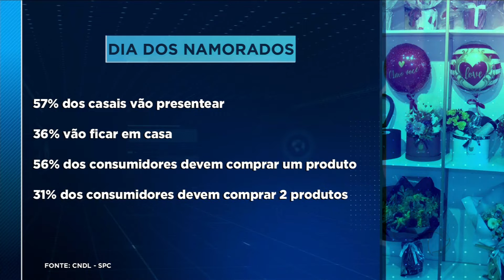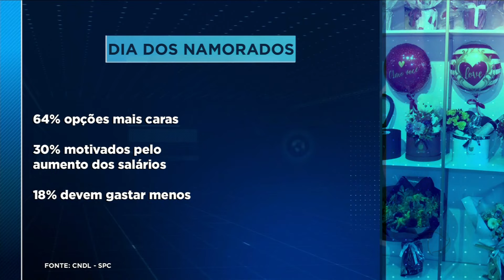Presentear ou comemorar em casa a dois o dia dos namorados?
O dia dos namorados é no próximo domingo. Casais estão divididos entre presentear e curtir a data a dois em casa. Uma pesquisa do confederação nacional dos dirigentes lojistas e do SPC revela quais serão os principais hábitos de consumo.